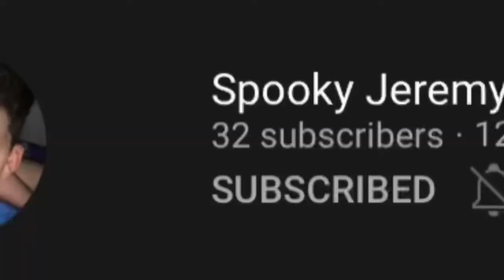Thank you so much!😱🛳